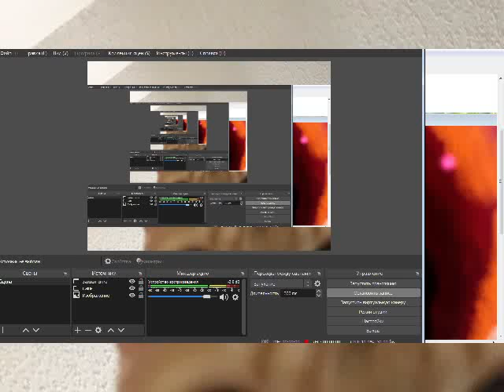this game is scary